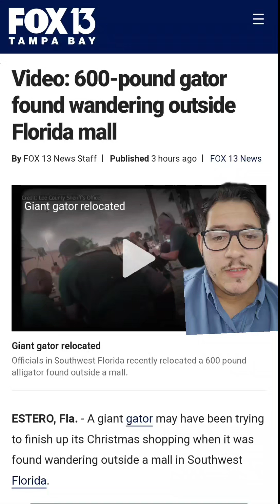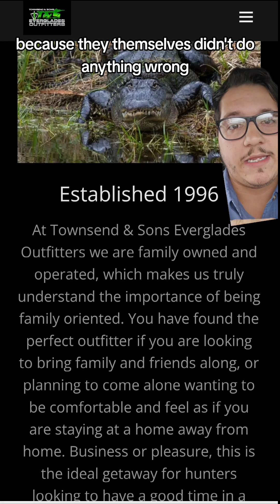What actually happens to "safely relocated" Alligators?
What happens to "safely relocated" Alligators??